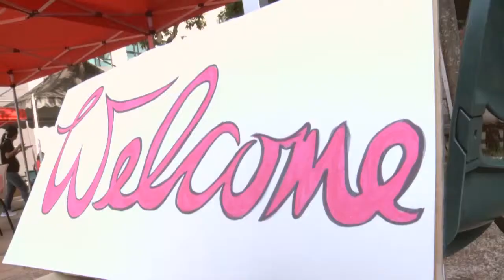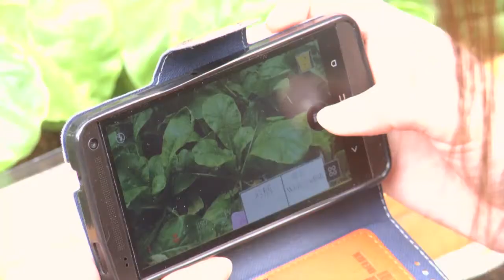Lingnan Campus transforms into Lingnan Garden 嶺大校園變身嶺大彩園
Go Green Lingnan! Lingnan staff, students and their families join the Lingnan Gardeners group to enjoy organic farming and develop a ‘transition campus’.

嶺大師生及教職員與嶺南彩園團隊一起綠化校園，耕種、收割、自給自足，享受有機耕種樂趣。詳情可瀏覽